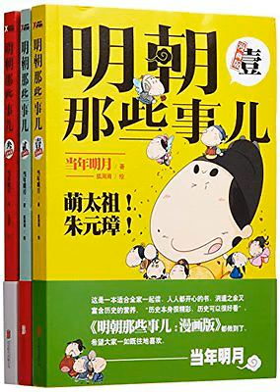明朝那些事儿 朱元璋 14